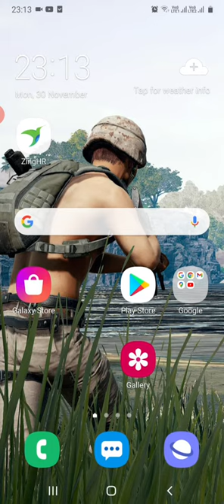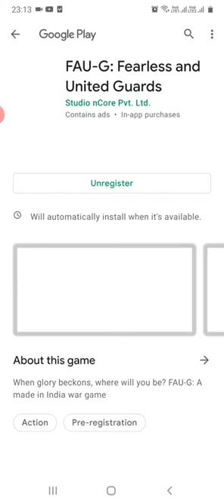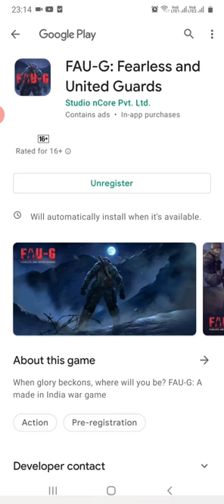Fau-g india Pre-Registration Pubg mobile india coming soon tomorrow...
ajka video sirf faug india lover k liye h
SMART GAMING
Samir Technica